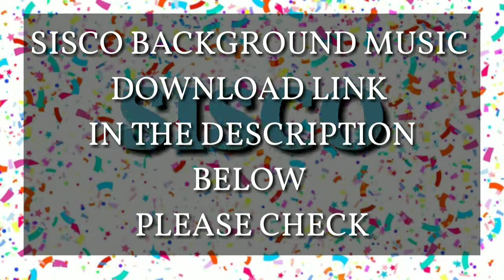Sisco 2019 copyright free background music by ||freez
Wellcome to freez channel and naw i have glad to say you  I make many more background music for you get in touch ...

I told you that this is the free no copyright content so don't worry use it in your project
DOWNLOAD SISCO 2019BACKGROUND MUSIC FREE
CLICKE THIS LINK_______

1. RUN 101 FREE BACKGROUND MUSIC________

2.AQUA1.1  FREE BACKGROUND MUSIC____

3. AFTER BREAK FREE BACKGROUND MUSIC _____

HAMMER FREE BACLGROUND MUSIC FREE DOWNLOAD_____

       FOLLOW SOCIAL
FOLLOW ME ON.  🙏  ⏩  FACEBOOK.COM/FREEZMUSIC
FOLLOW US ON.  🙏⏩ TWITTER.COM    /freezmusics
FOLLOW US ON.
CREDIT -©️ FREEZ (gspindia) IF YOU WANT ADD YOUR DESCRIPTION